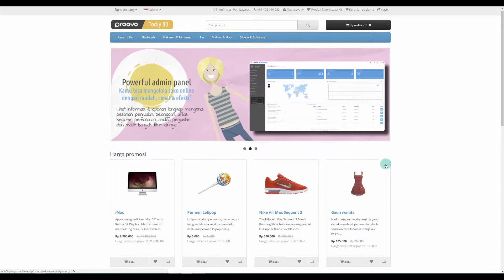Ekstensi Opencart & Todiy - Kode unik transfer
Menambahkan kode digit secara acak pada total pesanan guna memudahkan identifikasi pesanan & verifikasi pembayaran yang kamu terima dari pelanggan.

Informasi lebih lanjut mengenai ekstensi opencart ini, demo dll mohon kunjungi halaman produk ini di